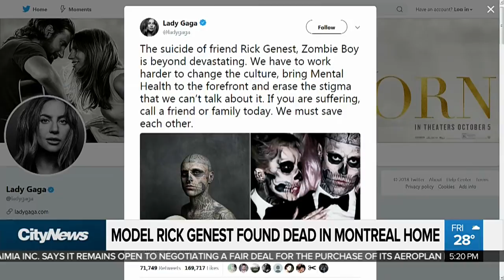Model Rick Genest found dead in Montreal home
Canadian model, actor and artist Rick Genest, who appeared in the Lady Gaga music video “Born This Way,” has died. Riaz Meghji with that story, and the rest of the day’s entertainment headlines.